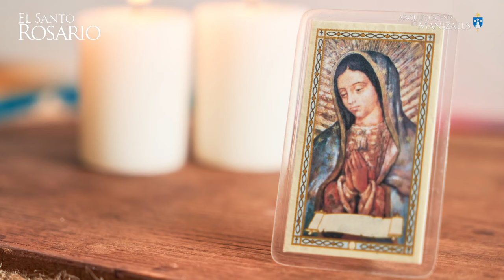Santo Rosario de hoy Sábado 26 Octubre 2024 I Arquidiócesis de Manizales I Misterios Gozosos.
Te acompañamos a rezar el Santo Rosario de hoy. El Santo Rosario es una síntesis de los misterios de Cristo, es la oración de los sencillos y de los santos, es la oración más agradable para recitar después de la Misa, es una escalera para llegar al cielo. ¿Te gustaría rezar el Santo Rosario todos los días? El Santo Rosario por el canal de la Arquidiócesis de Manizales, todos los días.

1. La encarnación del Hijo de Dios.
2. La visitación de Nuestra Señora a Santa Isabel.
3. El nacimiento del Hijo de Dios.
4. La Presentación del Señor Jesús en el templo.
5. La Pérdida del Niño Jesús y su hallazgo en el templo.